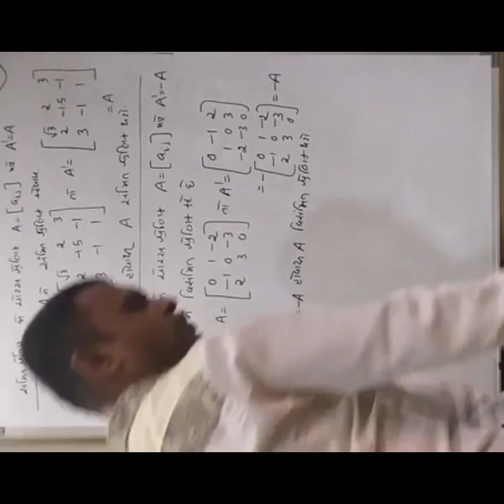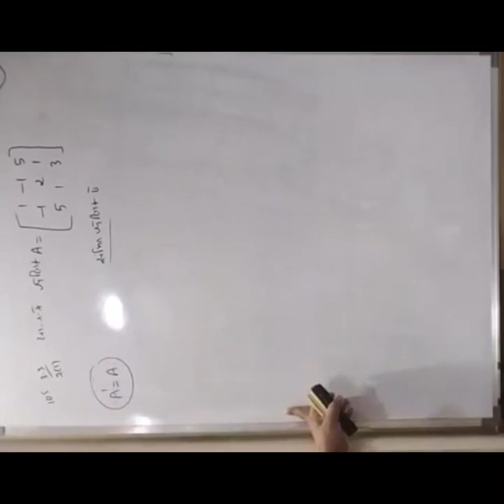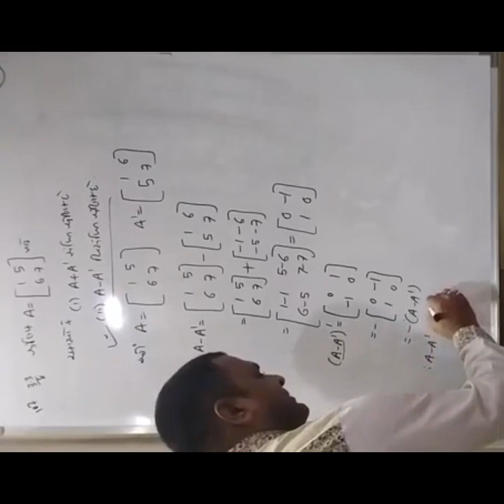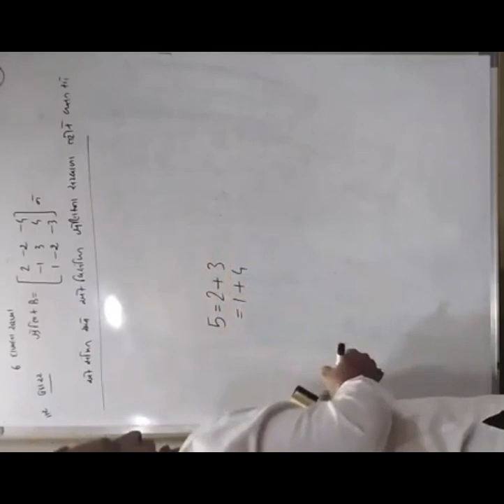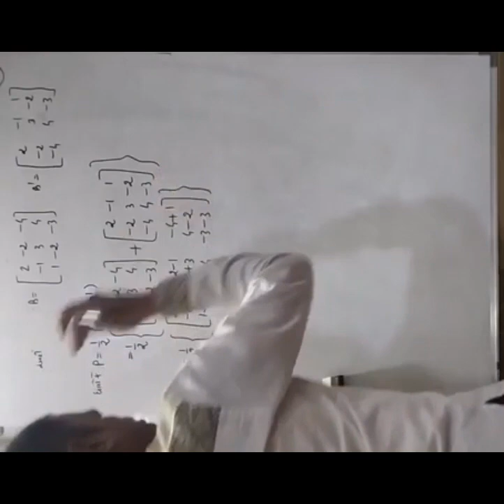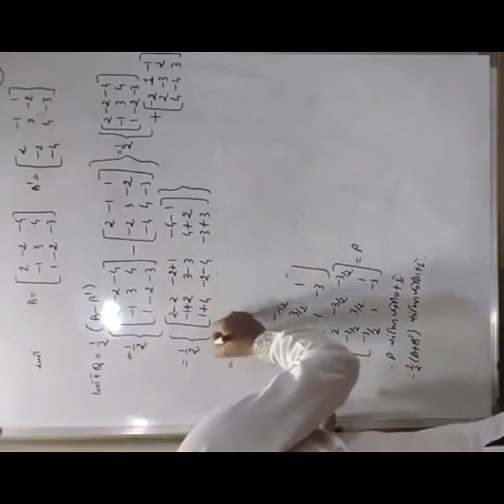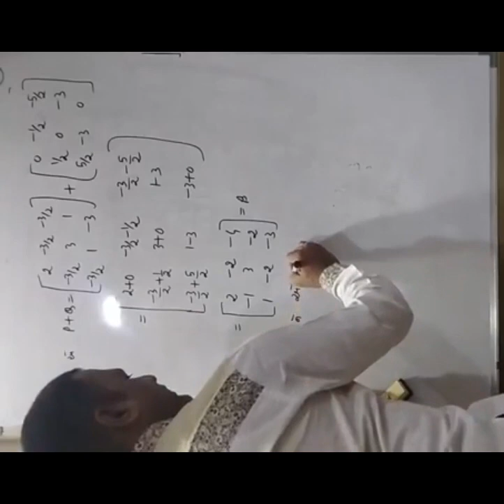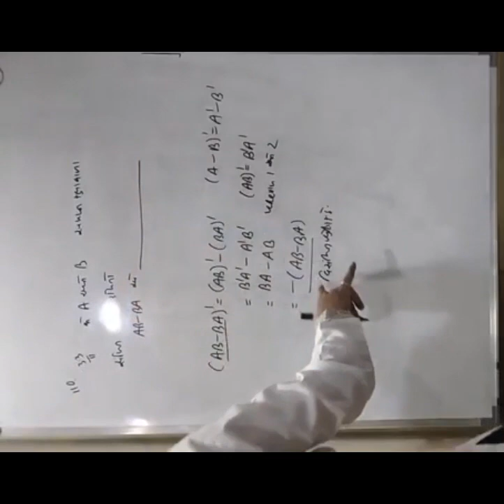ધોરણ: ૧૨(સાયન્સ)// વિષય: ગણિત // વિષયાંગ: શ્રેણિક (ભાગ-૯)